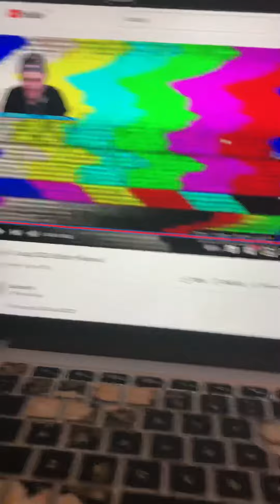u know what a bell pepper is right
Like and sub for a cookie your ideal glizzy size